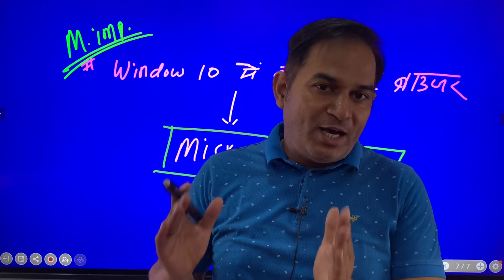मेरी ये बात मान लो…